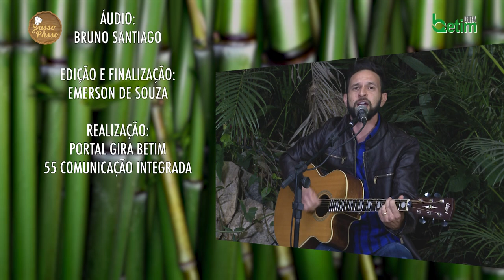Programa Passo a Passo | Música com Cristiano Silva e uma receita de " Vinho Quente"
Neste programa "Passo a Passo", Totonho de Melo recebe o cantor Cristiano Silva que cantou, Evidências sucesso  sertanejo de Chitaozinho e Xororó.
Totonho também ensina uma ótima receita para o inverno: o "Vinho quente".